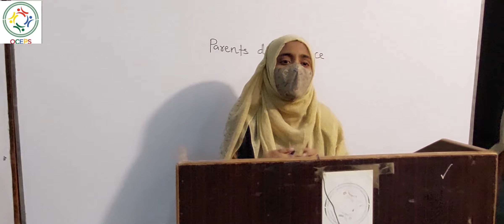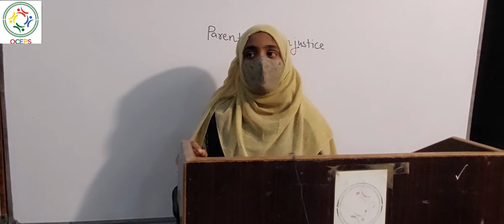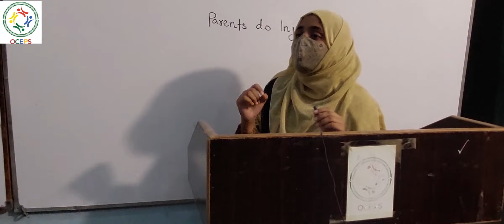'Parents do injustice with their children ' a general Topic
General Debate

Topic: Parents do injustice with their children.

Parents do injustice: Maryam Jhanjhi

Children do Injustice: Pirkash Malhi

For our online classes please contact this number